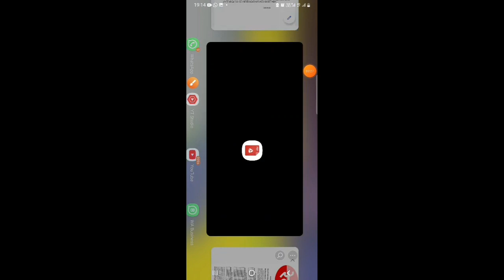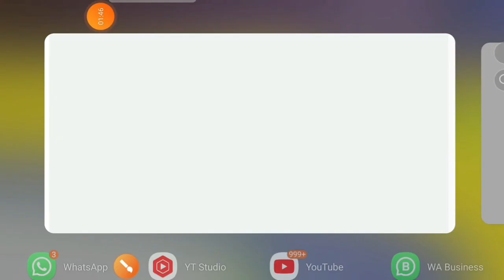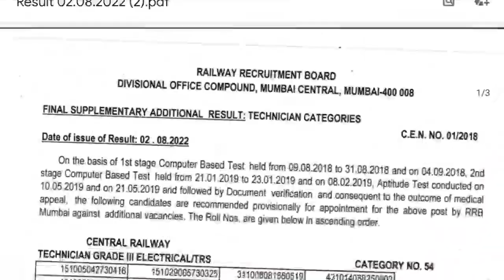RRB WAITNG SPECIAL | RRB JE ADDITIONAL PANEL | RRB TECH ADDITIONAL PANEL | REMEDICAL